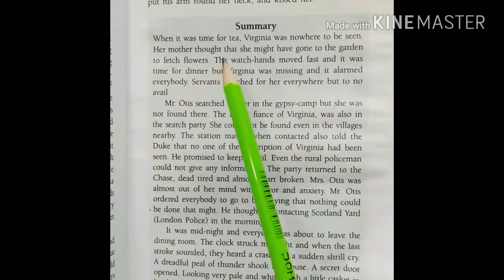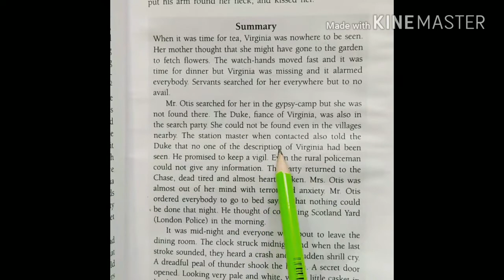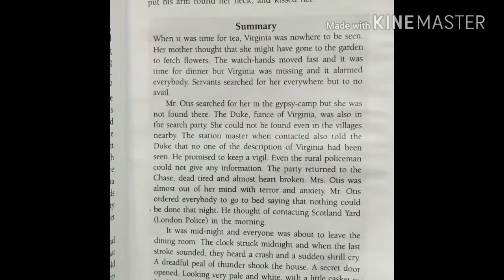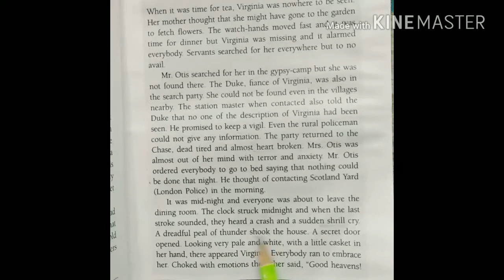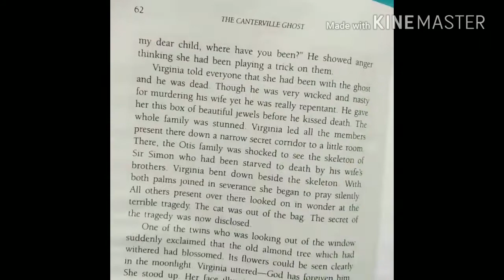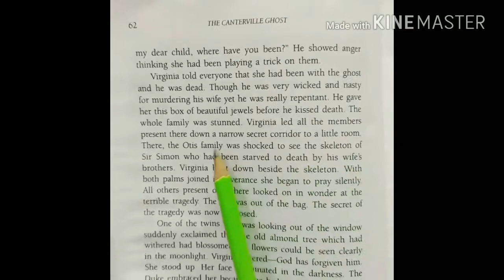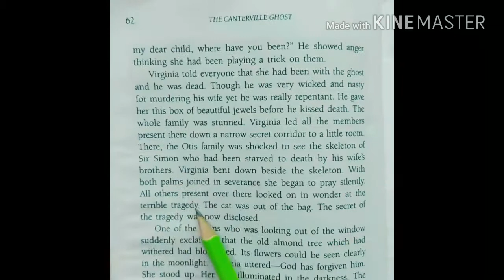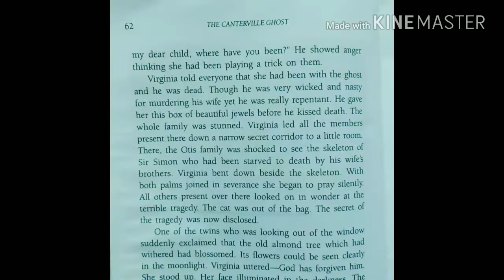The canterville ghost class 11 ch-6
Hello friends, i am back with the novel section ,the canterville ghost chapter 6.this is the link for the next chapter